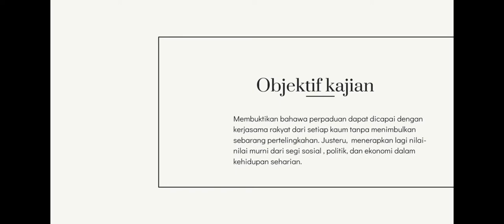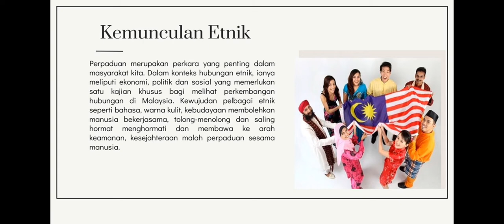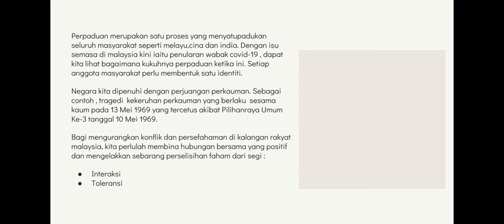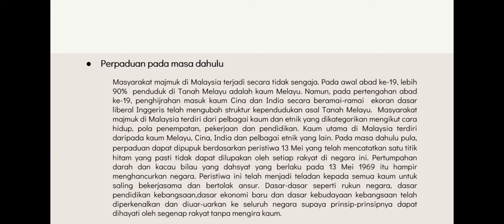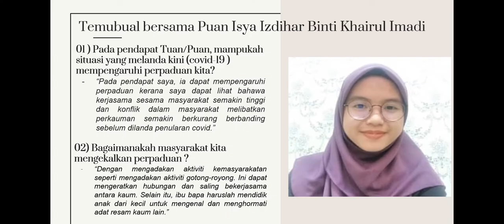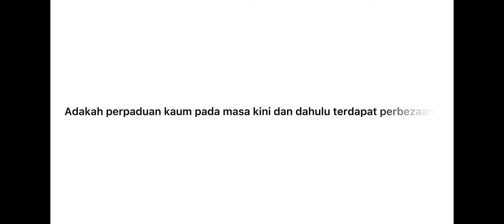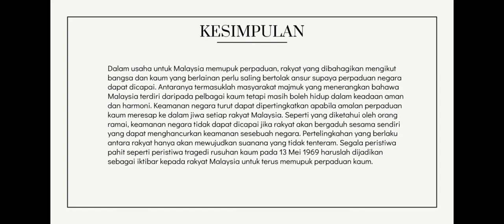MPU 2162 PENGAJIAN MALAYSIA II | PERPADUAN DAHULU DAN KINI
PROJEK VIDEO MPU2162 PENGAJIAN MALAYSIA II
Tajuk: Perpaduan dahulu dan kini
Nama pensyarah: Ms. Emi Fazlina Hashim
Ahli Kumpulan:
Nurul Allyssa Binti Azmi
Mas NorZalia Elisa Binti Mat Zahid
Amierah Hidayah Binti Norlaili